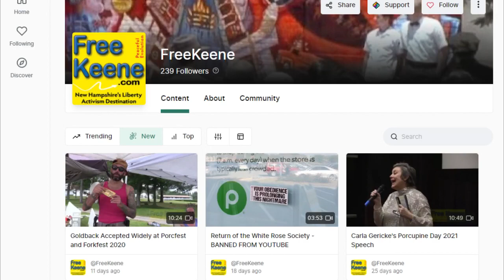"Defend the Guard" Rally in Concord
This weekend, on 9/11, the Libertarian Party of New Hampshire organized a rally in front of the State House in Concord, to support the "Defend the Guard" legislation. Defend the Guard, if passed, would prohibit New Hampshire's National Guard from being deployed to active combat without a formal declaration of war by Congress.

Multiple people spoke at the rally, which was attended by over 40 people, including veterans Derek Proulx, Ben Weir, and Justin O'Donnell. Plus,
Foundation for NH Independence President Alu Axelman, Naturalist Capitalist host Reed Coverdale, and LPNH candidate for US Senate
Jeremy Kauffman also spoke.